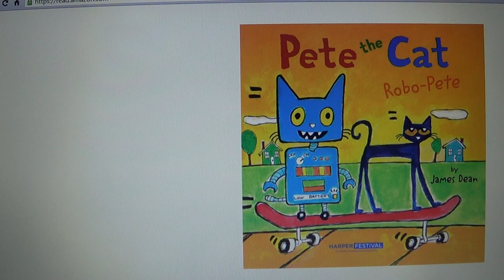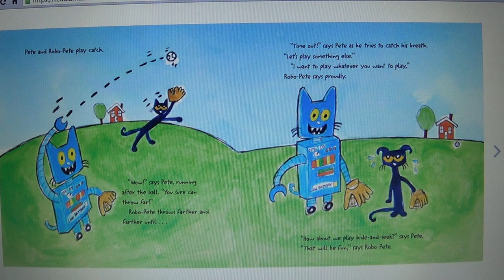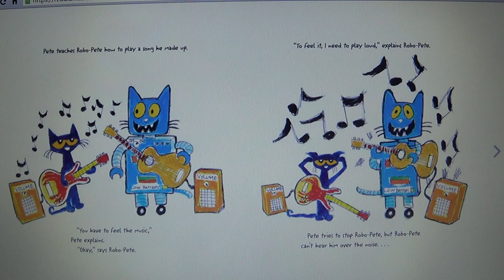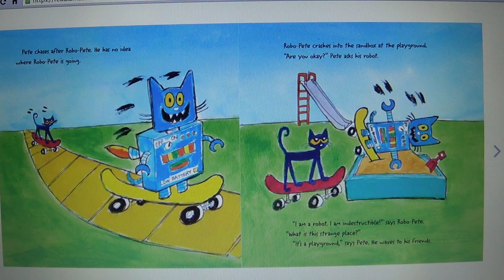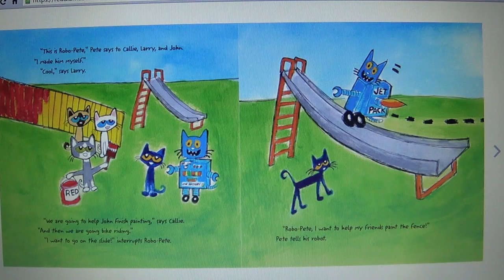Pete the Cat Robo-Pete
When Pete's friends don't want to play the same games as he does, Pete has a great idea—he'll build a robot that's just like him! But when Robo-Pete gets a little out of control, Pete realizes the best thing about his friends is that no matter what they like to play, it's always fun when they're all together.

You can purchase Pete the Cat Robo-Pete